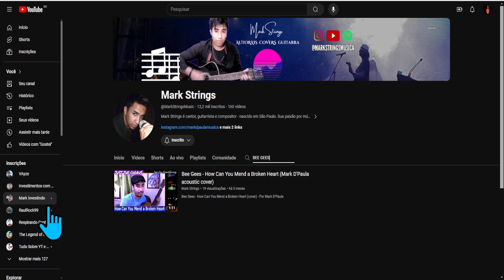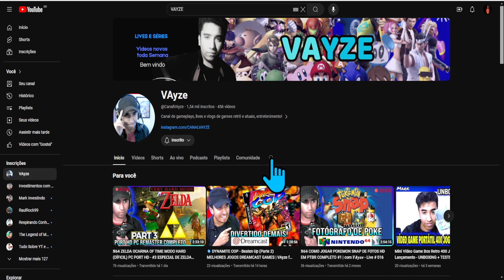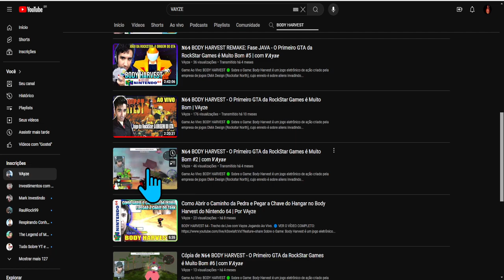COMO ENCONTRAR UM VÍDEO ESPECÍFICO NO YOUTUBE, Encontrar vídeo no campo de busca do yt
COMO ENCONTRAR UM VÍDEO ESPECÍFICO NO YOUTUBE, Encontrar vídeo no campo de busca do yt, localizar um vídeo perdido ou procurar um tema dentro de um canal do youtube. Veja a solução